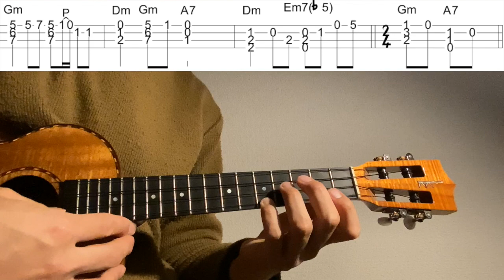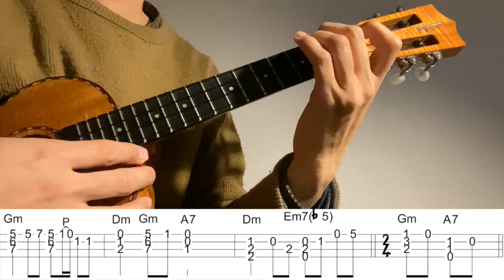【ウクレレソロカバーTAB】"うれしいひなまつり" 【難易度 3/5】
童謡、唱歌として有名なの"うれしいひなまつり" をウクレレソロアレンジで弾いてみました。

作曲 河村光陽

2:34~ゆっくり(Slow)